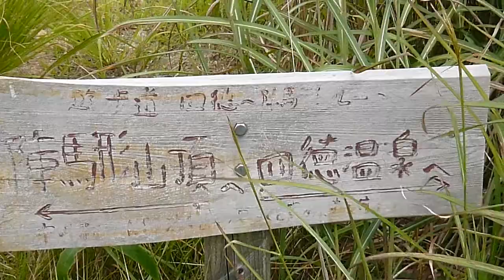ＫＳＲで行く陣馬形山_02end_(KSR)